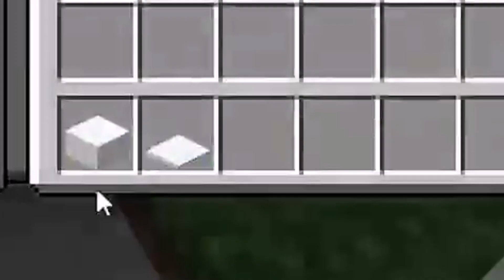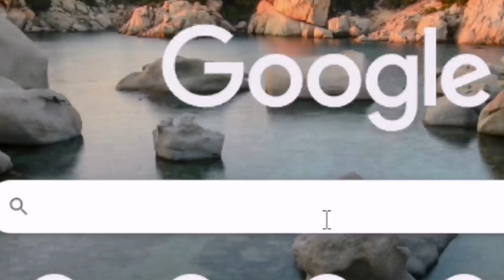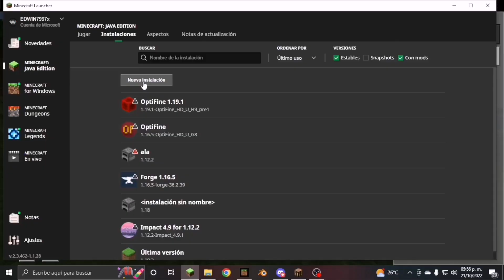JAVA VS BEDROCK! | Especial 1.000 Subs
El día de hoy les traigo un especial JAVA VS BEDROCK! Aquí veremos 30 cosas por las cuales un juego es mejor que otro!!!

Muchísimas gracias por los 1000 subscriptores, se aprecia mucho :´D

Gente, espero que les haya gustado este especial 1000 subscriptores y vamos a seguirleeee!